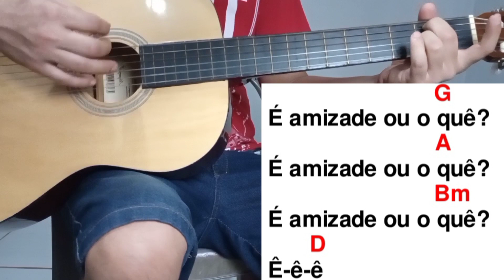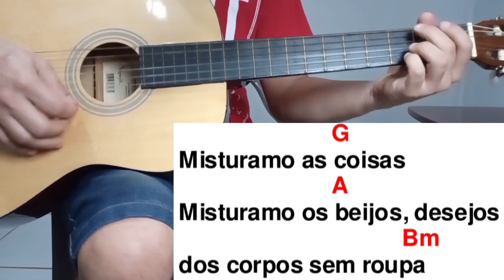AMIZADE OU O QUE Ana Castela no Violão Simplificada Sem Pestana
E no vídeo de hoje irei ensinar passo a passo de como tocar no violão a música AMIZADE OU O QUE Luan Pereira e Ana Castela Versão no Violão Simplificada Sem Pestana